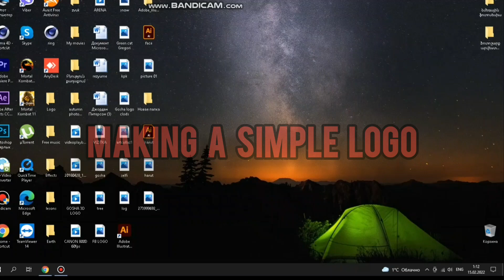Making a siple logo in Adobe Illustrator.